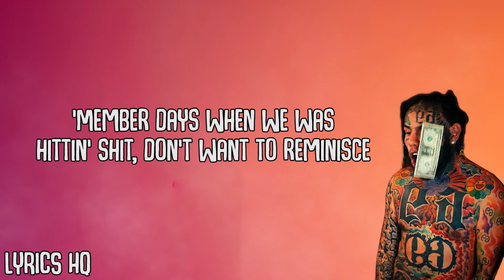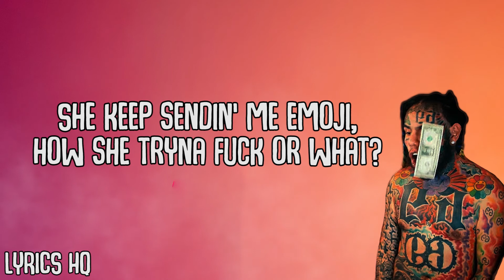6IX9INE - ZAZA (Meek Mill & Lil Durk diss) | LyricsHQ 🌈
6IX9INE - ZAZA | LyricsHQ 🎵🌈

Song Description:

After the release and lukewarm reception of his September 2020 album TattleTales, 6ix9ine kept quiet, sparking rumors of retirement. He finally broke his silence on February 4, 2021, taking to his Instagram to post a video not only previewing his new song “ZAZA”, but also showing off his new tattoos and beard.

The music video shows a clip of the altercation with Meek Mill which happened February 13, 2021. Indeed, the two rappers have been feuding since 2018.

The song’s violent lyrics also take aim at the Chicago rapper Lil Durk who has also beefed with the Mexican rapper in the past. 🌈